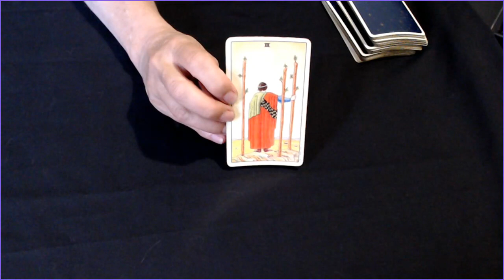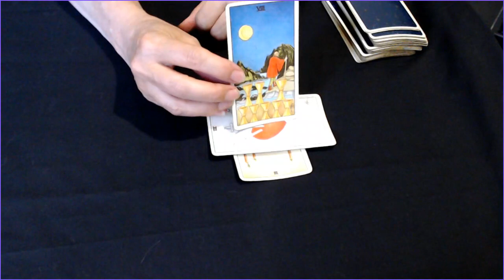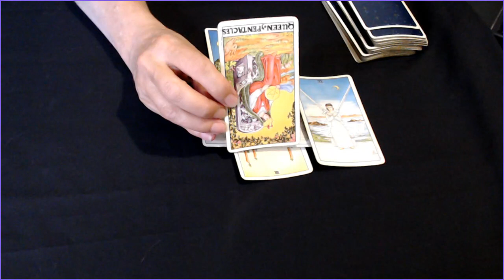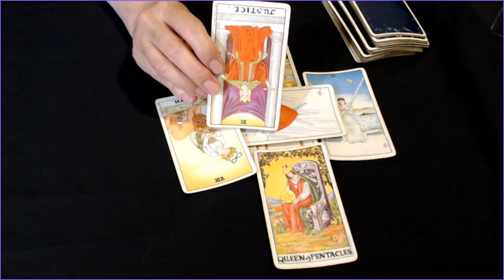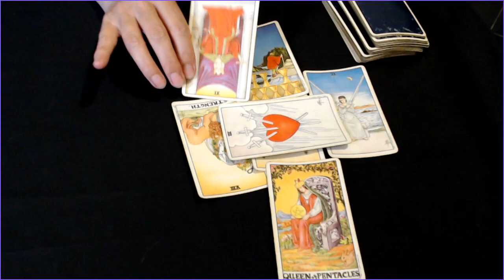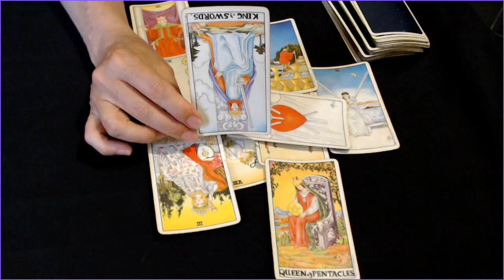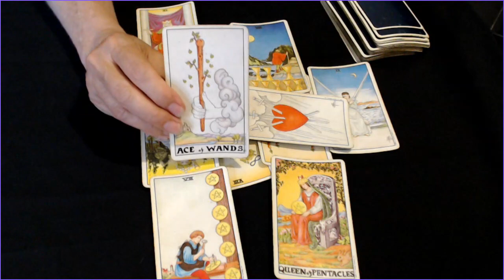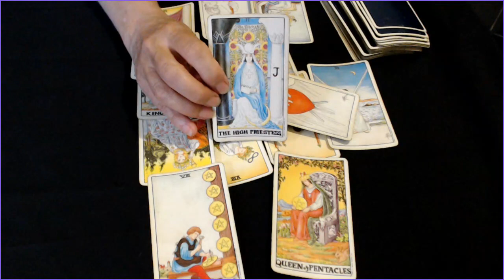Taurus for July 2021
This video looks at the Tarot Cards using the Rider Waite Deck for the sign of  Taurus for the Month of July 2021.  Ending with a look at the asteroids that will ride through the sign of Taurus in July 2021.  If you are Taurus Sun, Taurus Moon or Taurus Ascendant there could be a message here for you.